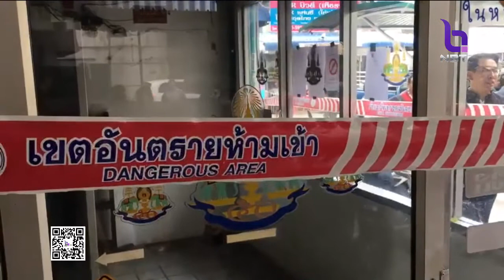คาดชั้น 6 ต้นเพลิงไหม้ 'ราชเทวี อพาร์ทเมนท์' พบรอยไหม้ที่แผงไฟ เร่งเก็บหลักฐานตรวจสอบ